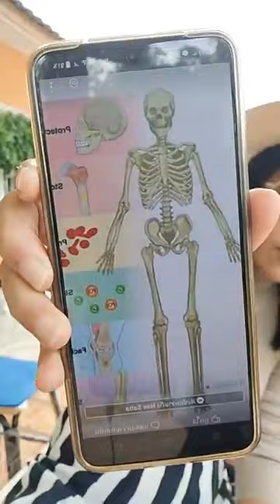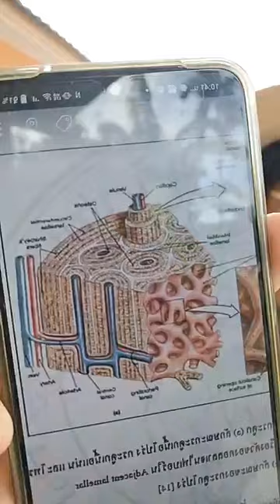หมอนรองกระดูกทับเส้น แสบ อิ่มแล้วท้องร้อง